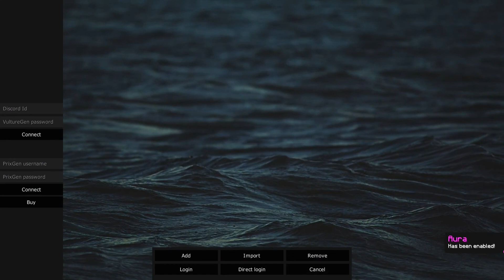Schummeln mit Liam :D | Minecraft Lets Hack: QSG